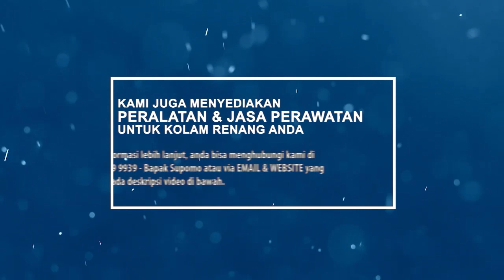PERAKITAN MESIN KOLAM RENANG UNTUK KONSUMEN DI PULAU KALIMANTAN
Perakitan Pemipaan Mesin Pompa dan Filter Kolam Renang

Hallo penonton setia Dimulti Pool Channel, kali ini kami akan menampilkan kepada anda tentang proses perakitan pompa dan filter untuk kolam renang yang nantinya dilanjutkan akan dilakukan pengiriman ke Pulau Kalimantan. Selamat menyaksikan

Free Konsultasi dan *Survey Lahan yang akan dibuat kolam renang
*Gratis untuk Area JaBoDeTaBek
Official Business :
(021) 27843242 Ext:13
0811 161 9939 (Dimulti CS)